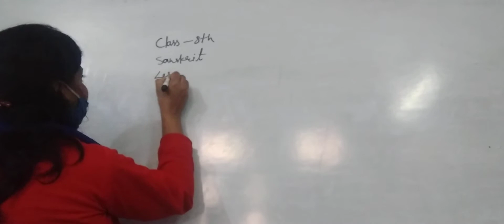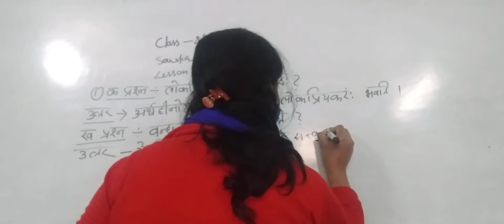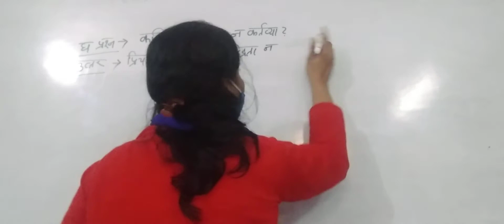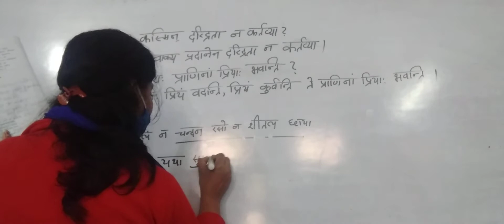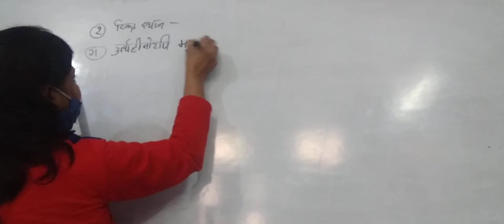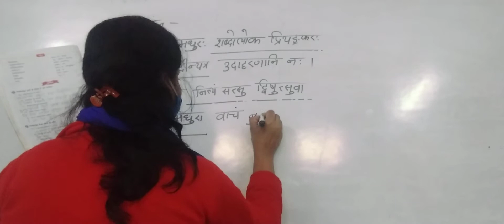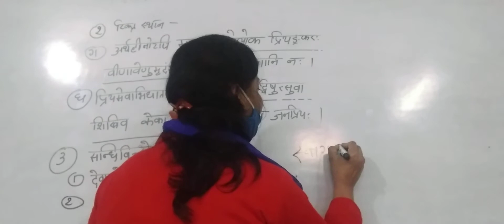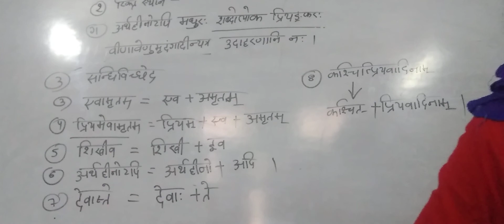Class 8th, Sanskrit,lesson 11...